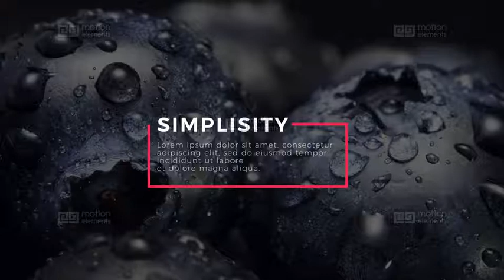Titles After Effects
8 Unique original Lower Thirds & Titles, 1080p (1920X1080) and 4K (3840X2160) resolutions 16:9 Square Pixels, Compatible with After Effects CS5, CS5.5, CS6 and CC, Easily to customize, color with color control, Easy to customize project, Well organized, Very Fast Render, No plug-ins required